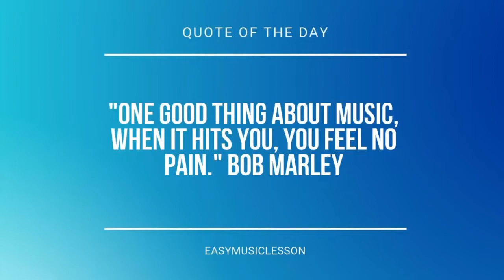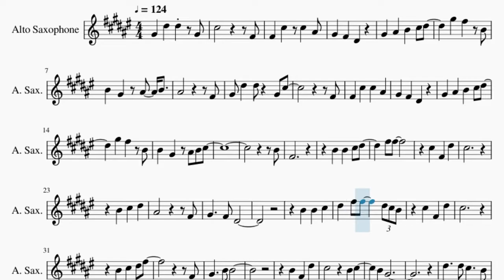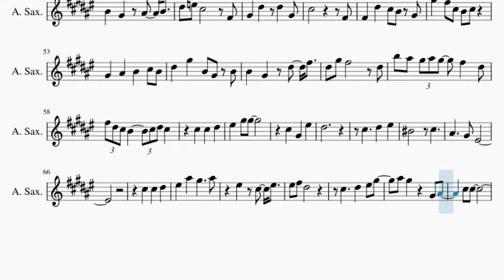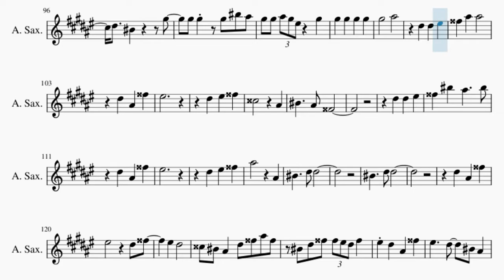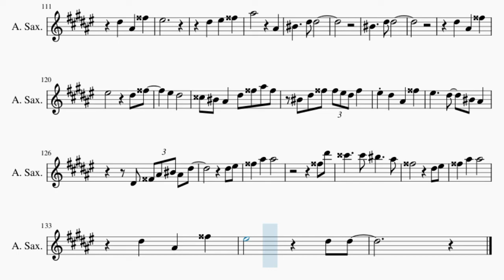Alto Sax Sheet Music: How to play When You Believe (The Prince of Egypt)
Comment and let us know how the videos have helped you. It keeps us going! :)Here is a sheet music/tab video on the song When You Believe (The Prince of Egypt) by Whitney Houston and Mariah Carey on the alto sax. A alto sax sheet music arrangement which is transposed to notes that are easily played by alto sax, for the song When You Believe (The Prince of Egypt) by Whitney Houston and Mariah Carey.

EasyMusicLesson teaches you to play the your favorite instrument, through well-arranged sheet music so that you too can learn how to play When You Believe (The Prince of Egypt) by Whitney Houston and Mariah Carey on the alto sax as fast as you can. A alto sax sheet music with backing tracks to help your play the song better.

Chords of Saxophone arrangement:
B Min   A Maj   F# Min   B Min   B Min   G Maj   E Min   F# Min
B Maj   A Maj   A Maj   E Maj   G Maj   D Maj   E Min   A Maj
D Maj   A Maj   B Min   F# Min   G Maj   A Maj   D Maj   A Maj
B Min   F# Min   G Maj   E Min   A Maj   B Min   B Min   B Min
A Maj   F# Min   B Min   B Min   G Maj   E Min   F# Min   B Maj
A Maj   A Maj   E Maj   G Maj   D Maj   E Min   A Maj   E Maj
B Maj   C# Min   G# Min   A Maj   B Maj   E Maj   B Maj   C# Min
E Maj   A Maj   F# Min   B Maj   E Maj   C# Min   A Maj   B Dom 7
B Dom 7   A Maj   B Maj   E Sus 4   E Maj   B Maj   C# Min
A Maj   B Maj   E Sus 4   E Maj   F# Min   E Maj   A Maj   B Dom 7
C# Min 7   A/B   F# Maj   C# Maj   D# Min   A# Min   B Maj
C# Maj   F# Maj   C# Maj   D# Min   F# Maj   B Maj   B Maj 7
F# Maj   G# Min   C# Maj   D# Min   C# Maj   B Maj   F# Maj
D# Min   D# Min 7   D# Min

Melody notes of Saxophone:
G#4 D#5 D#5 G#4
C#5     F#4
F#4 C#5 C#5 A#4
G#4 F#4 D#4
G#4 A#4 B4 C#5 D#5
G#5 F#5 B4
B4 G#4 A#4 B4
A#4     F#4
G#4 D#5 D#5 G#4 C#5
F#4
G#4 F#4 D#4
G#5 F#5 B4
B4 G#4 A#4 B4 C#5
B4
F#4
B4 B4 C#5 D#5
F#5 F#5
C#5 F#4 D#5
C#5
B4 C#5 D#5
A#4     F#4
D#5 F#5 F#5   D#5 C#5 B4
C#5 F#4 D#5
C#5
B4 C#5 D#5 F#5
F#4
G#4   B4 B4
B4 F#4 D#5
C#5   B4 C#5
B4 G#4
D#5   D#5 C#5   B4
C#5 G#4 B4 C#5
C#5   A#4 G#4
G#4 F#4 D#4
G#4 C#5 B4 C#5 B4
D#5 G#5 F#5 C#5
D#5 E5 C#5   F#4
C#5     F#4
F#4 D#5 C#5 B4 G#4
G#5 F#5 C#5 B4 C#5
G#4 A#4 B4 C#5 B4
D#5 G#5 B4 G#4 B4
B4 G#4 D#5 F#5
D#5 G#5 F#5   D#5
B5 A#5 G#5 A#5 G#5 F#5 D#5
F#5 D#5 C#5 B4 C#5 D#5 C#5
C#5 C#5 D#5
F5 G#5 G#5
C#5 G#4 F5
D#5
C#5   D#5 F5
C5   C#5
A#4   G#4 F4
C#5 C#5 D#5
F5 A#5 G#5   A#5
F5 C#5 F5
F5 F#5 D#5
C#5   D#5 F5 G#5
A#5 G#5 G#4 A#4
C#5 C#5
A#4 C#5 F5 F5 D#5 C#5 C#5 D#5 F5
F5   F5 D#5
F5 G#5 G#5
F5   F5 D#5
C#5
F5   F5 D#5
F5 G#5 G#5
C#5
C5 F5 F#5 G#5
G#5 G#5 F5 D#5
C#5 F5 D#5
C#5 A#4 C#5   C#5
F5 F#5 G#5
A#5 G#5 F#5 F5 F5 C#5
C#5 D#5 C#5 F5 D#5
C#5     C#5
A#4 D#5 C#5 F5 F5
D#5 D#5   C#5 C#5
C5 C5   F5 F5
D#5 C5   G#5
G#5 G#5 G#5 C6 A#5
G#5 G#5 A#5 G#5 F5 G#5
G#5 G#5 G#5 G#5
G#5   A#5
D#5 D#5 F5
G5 A#5 A#5
D#5 A#4 G5
F5
D#5 F5 G5
D5   A#4
C5   A#4 G4
D#5 D#5 F5
G5 C6 A#5   C6
D#5 A#4 G5
F5
D#5 F5 G5
A#5   A#4
C5   D#5 D#5
C5   D#5 D#5
D#5 A#4 G5
F5   D#5 G5
F5 D#5
D5 C5 A#4 D#5 G5 A#5 G5
C5 D#5 G5 G5 F5 D#5 G5
F5 D#5 A#4 G5
F5   D#5 C5 A#4
D#4 G4 A#4 C5 A#4 D#5
D#5 F5
G5 A#5 A#5
G5 D#6
D6   D6 C6   A#5
G5   D#5 F5
G5 A#5 A#5
D#5 A#4 G5